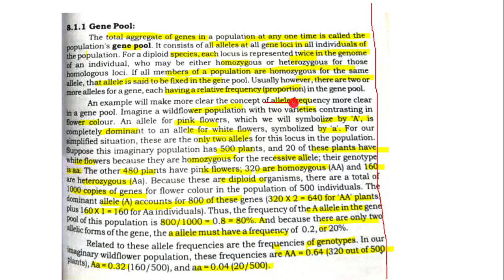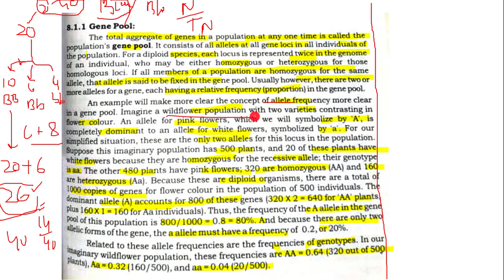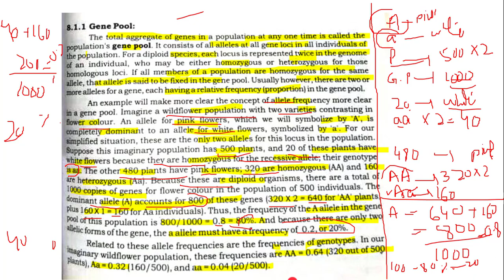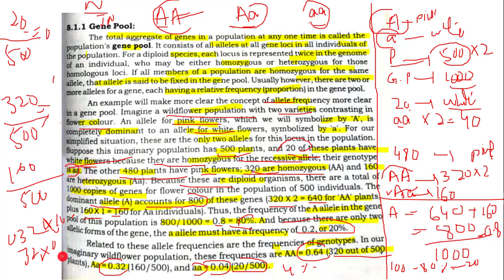8.2 -GENE POOL || CHAPTER 8- GENETICS || SECOND YEAR BIOLOGY